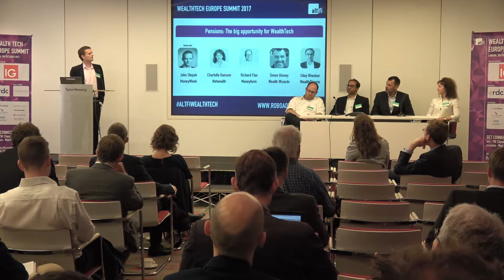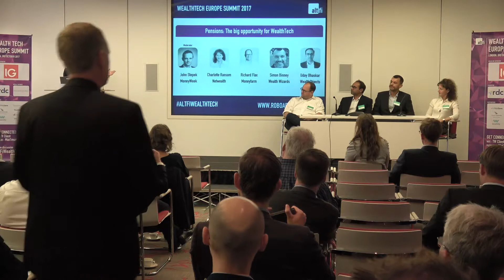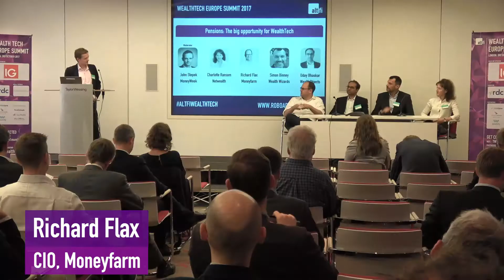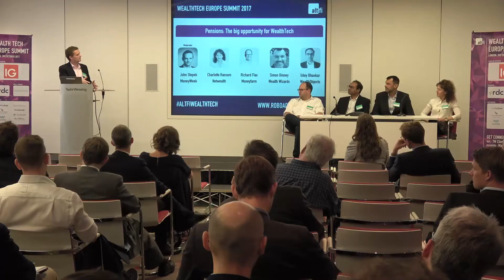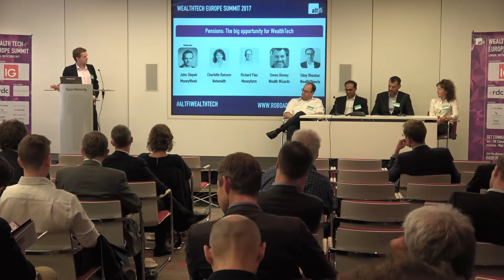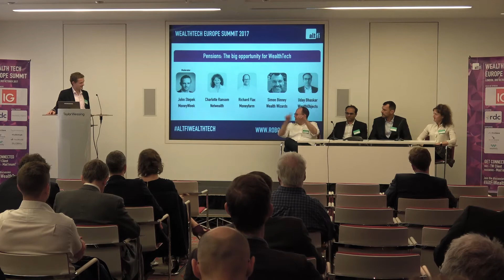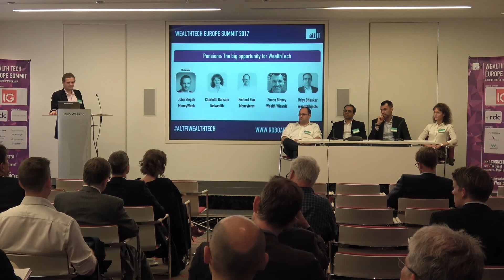Pensions The big opportunity for WealthTech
For more videos and highlights from the Wealth Tech Summit 2017
Charlotte Ransom, Founder and CEO, Netwealth

Richard Flax, CIO, Moneyfarm

Simon Binney, Business Development Director, Wealth Wizards

John Stepek, Editor, MoneyWeek

Uday Bhaskar, Founder & CEO, WealthObjects